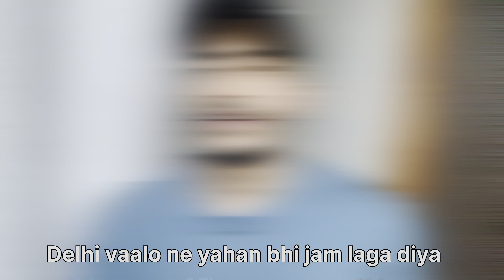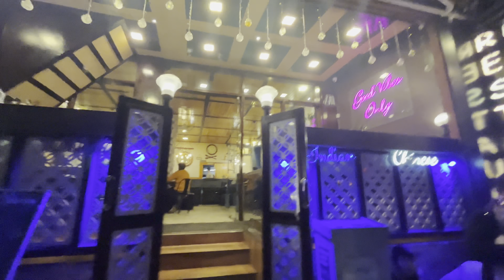Mukteshwar ke Breakfast se Nainital ki Chai tak ka safar | EP-2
Embark on a delightful journey from Mukteshwar's morning delights to Nainital's evening tea in EP-2! ☕🌄